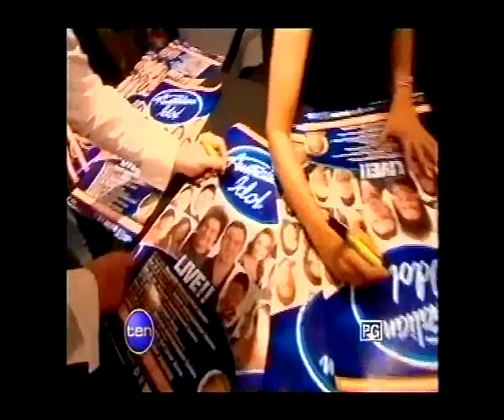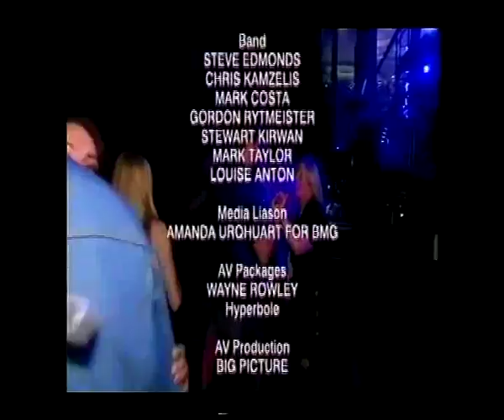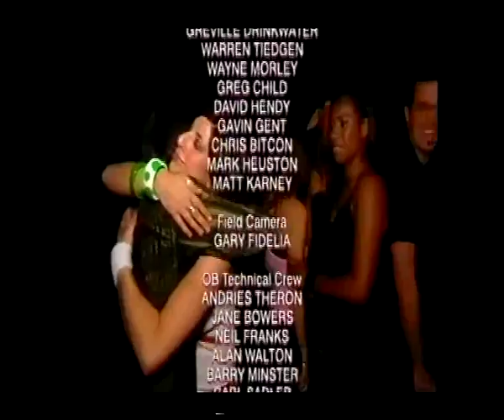SHANNON NOLL - 2004 "THE CONCERT" "AUSTRALIAN IDOL" Shannon's group and individual performances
No ownership of material claimed, no copyright infringements intended and no profits made from this video. Almost 10 years on from the finish of the first Australian Idol series, this is a nostalgic look back Shannon Noll's individual and group performances during the national "Australian Idol, The Concert" tour, which took place after the show finished. Shannon's individual performances include the songs "Drive" (heard for the 1st time), "Better Be Home Soon" and "What About Me". Group performances by the top 12, including Shannon, who came second, include "Let Me Entertain You", "We Will Rock You", and a song medley featuring "You're The Voice". There's also some background video footage related to the tour. Looking back at this footage, oh how Shannon's performances have changed over the 10 years from then until now!